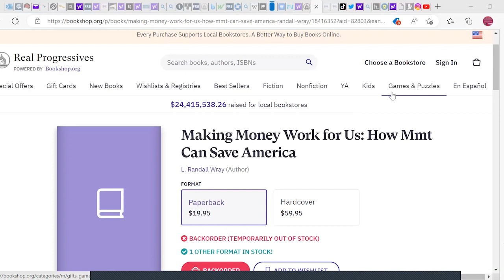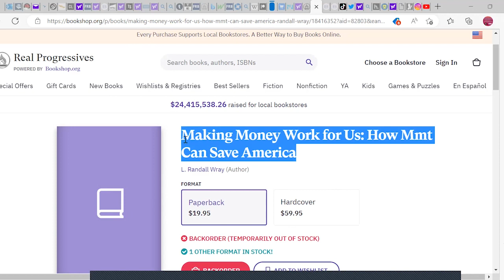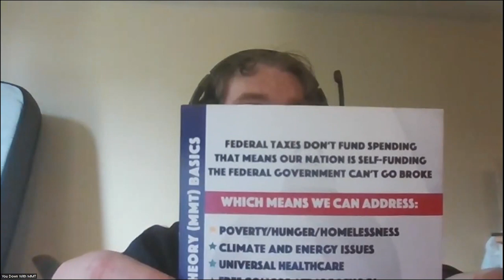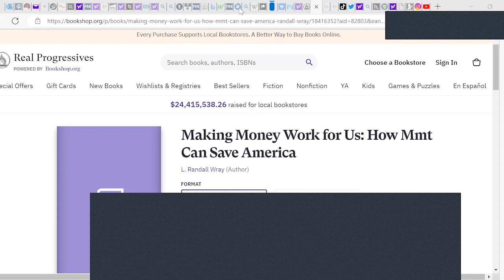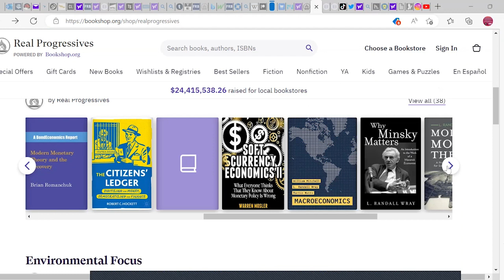WTF is MMT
I Talk about Modern Monetary Theory (Milton Friedman  was wrong and had to back track on that in 2003 article in the guardian aslo in financial times where he talks about
sending the UK Parliament a response about thatcher Economics which is based on his
Quantity "Theory" of Money which proved to be that a (Theory).